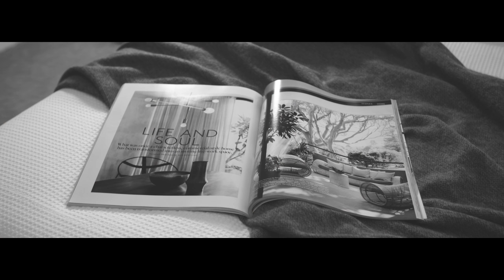10 Hillcot Street